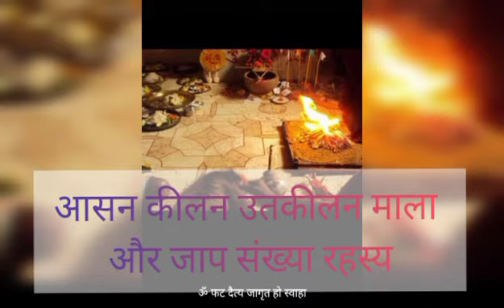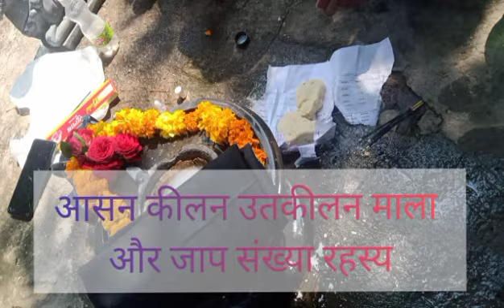आसन कीलन उतकीलन माला और जाप संख्या रहस्य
किसी भी प्रकार की साधना के लिए आप संस्था के नंबर पर संपर्क कर सकते है